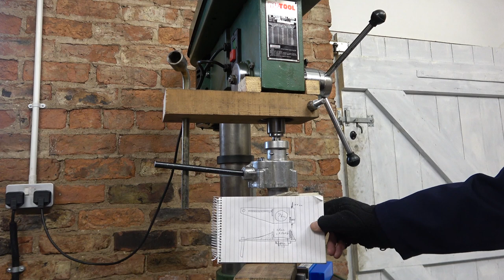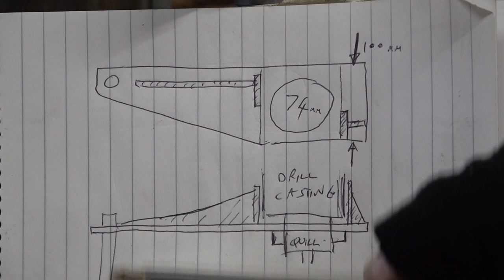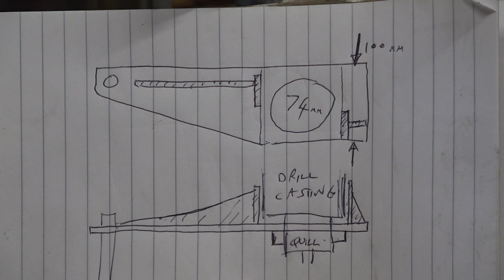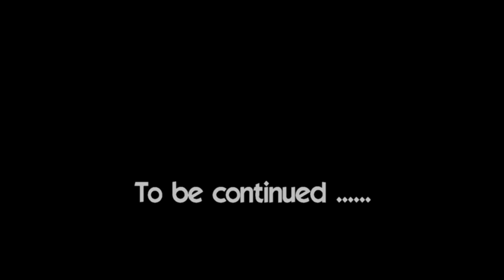HS53 Tapping head & bracket - Part 1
I bought a tapping head from ebay, cleaned it up, made a reaction bracket and then machine-tapped some threads. The video got quite long so I have produced it as two parts. I use all of my machines on this job, except the sandblaster. With each project my learning progresses.